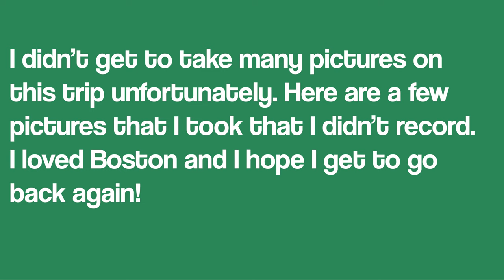Street Photography POV - Ep 4 - Boston's North End At Night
Hey guys! I made these videos before I moved to Germany, and just decided to make them public. I know they don't fit the theme of my channel, but I just wanted to provide a little more content. If you like them let me know and I can make more content like this (once lockdown is over of course).

Come with me on a street photography walk as I wander Boston's North End near the TD Center! I absolutely love Boston! Have you been to Boston? What is your favorite city?